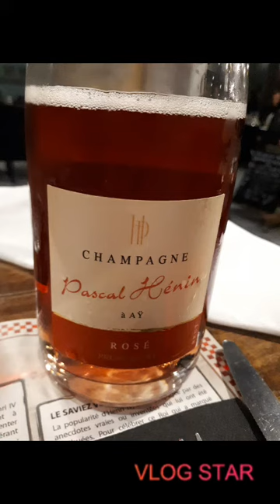Happy Birthday Princess Diana Mangune September 2020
Thank you so much for your Wonderful
Birthday Greetings
& Wishes.

The Warmth of your Love makes me live.

🎶 Hmm, you make Me Live, Honey...🎶

Sending you lots of Kisses & Blessings...